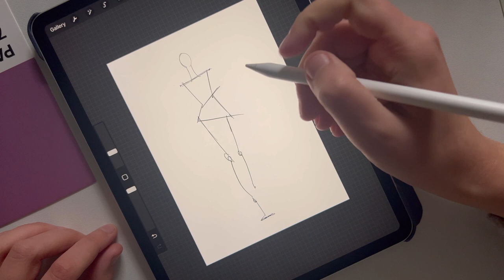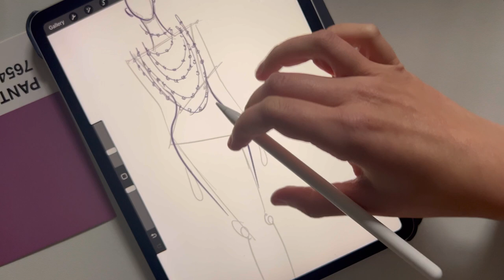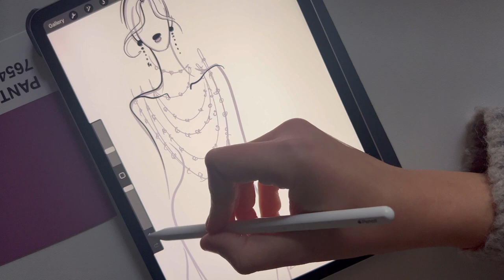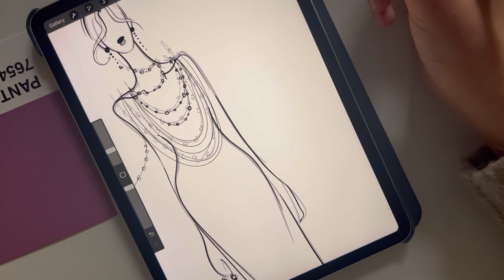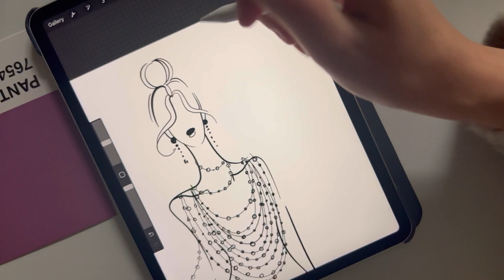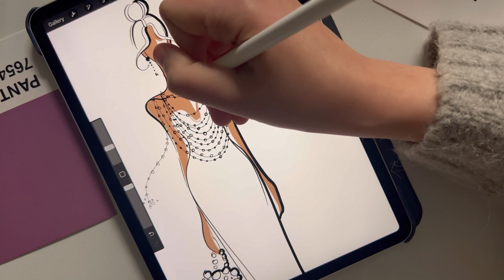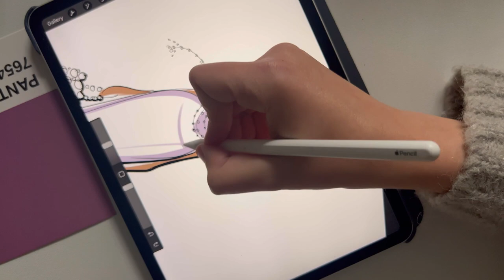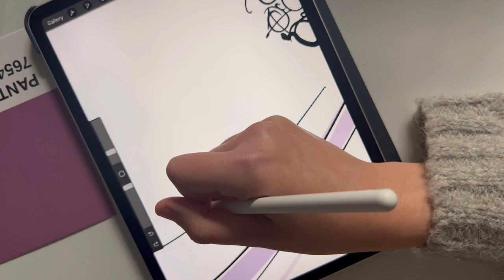How To Sketch An Evening Gown Illustration / Fashion Art In Procreate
Brushes I’ve used in this video:

Studio Pen - standard procreate brush
Monoline - standart Procreate brush

Tablet - iPad Pro 2018 with Apple Pen
App - Procreate

Feel free to tag me on insta @daria.world under your creations! xx Daria